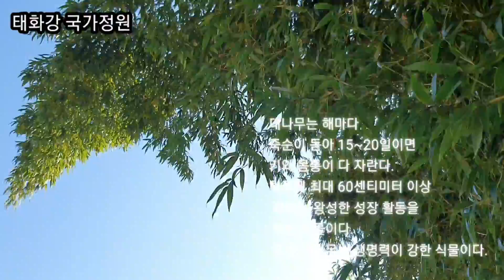국가정원 태화강 십리대숲 대나무 울산